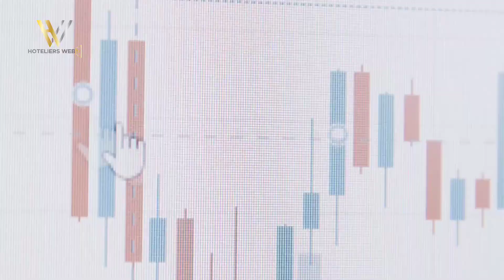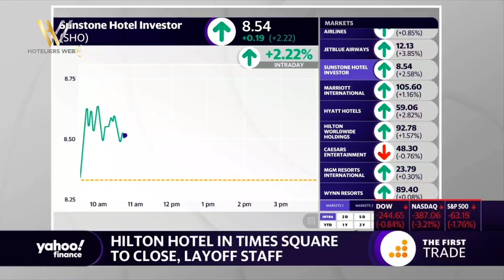How hotels are getting creative to drive in revenues amidst Covid 19